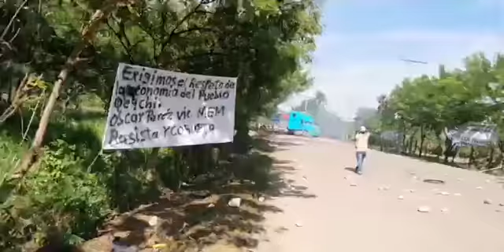DÍA 19 pt3 | Resistencia antiminera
Publicado originalmente el 22 de octubre de 2021 en Prensa Comunitaria.